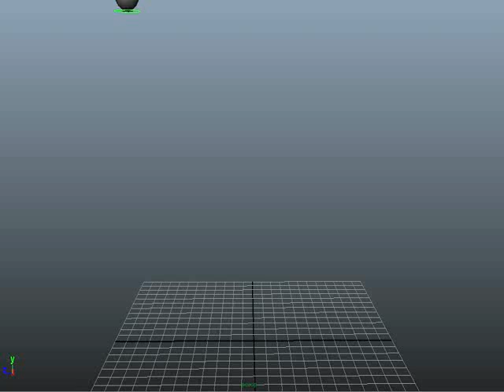BallCubeMaya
Just getting to grips with Maya.